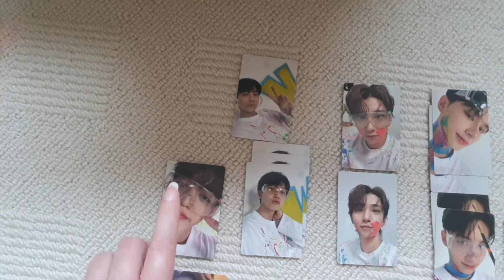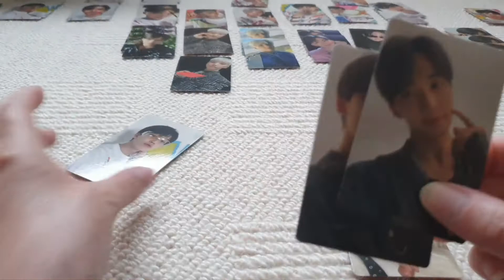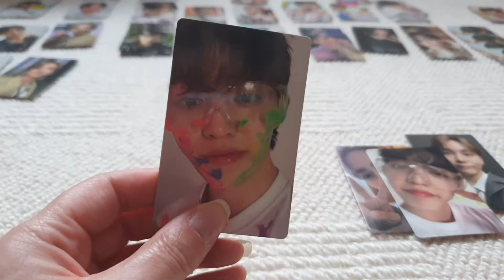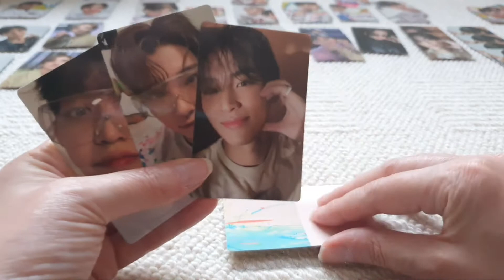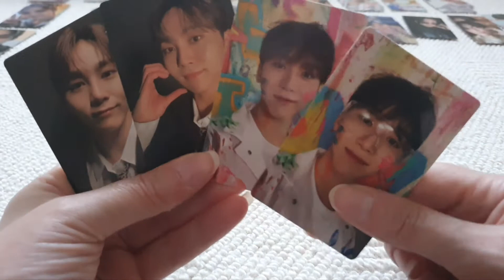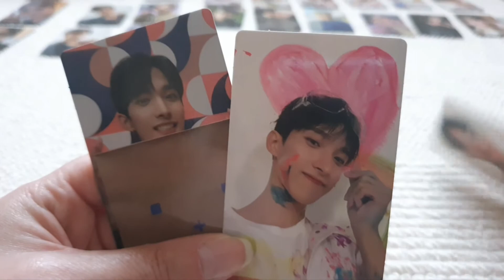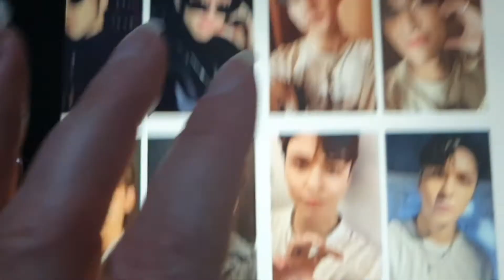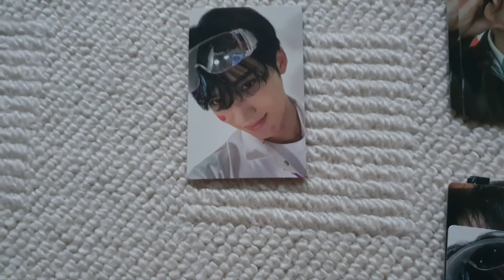Unboxing (another) 52 Seventeen Face The Sun CARAT photocards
A tale of elation and disappointment throughout. And absolute lunacy. But that's standard fare now.
Rachel 🇬🇧

Svt biases at time of filming :
Rachel - Wonwoo and Hoshi
Bethany - DK